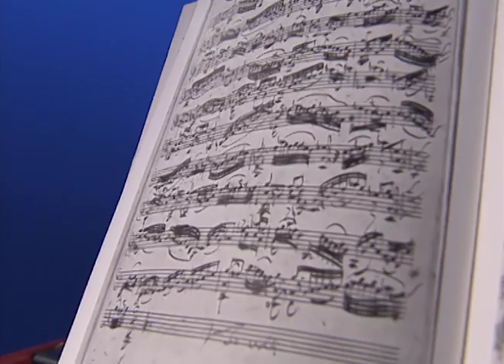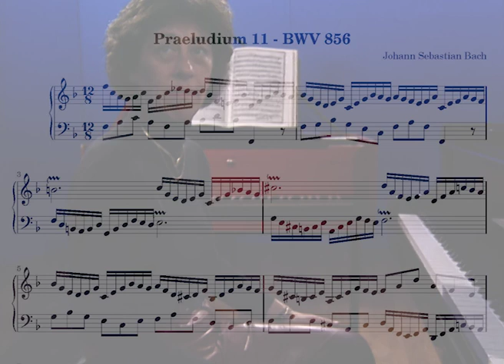Dinorah Varsi - BWV 856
Dinorah Varsi explains and plays . . . (English subtitles)
J.S.Bach - The Well-Tempered Clavier I, Praeludium and Fuga No.11  F major  BWV 856